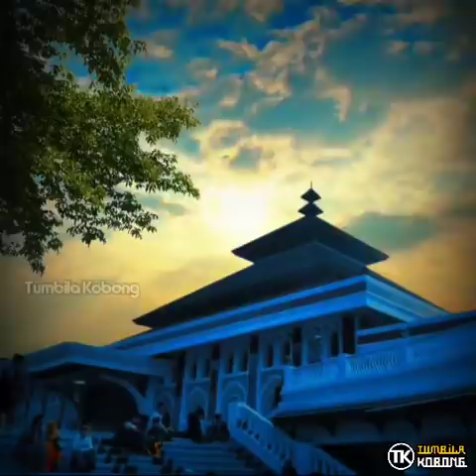ABAH UCI | AYA ANU LEWIH GHOIB TI BATAN CORONA